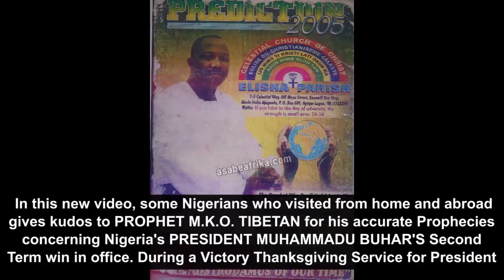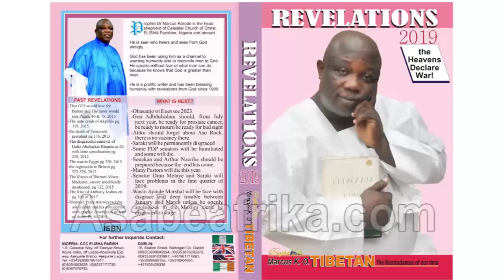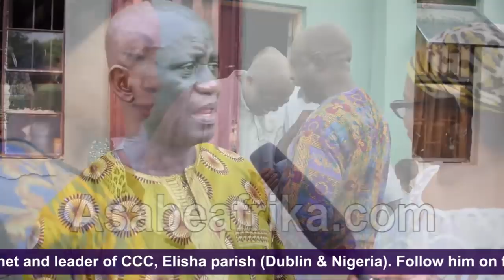Buhari's 2nd Term Prophecy: Nigerians give Kudos to Prophet MKO Tibetan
In this new video, some Nigerians who came to worship with Prophet (Dr.) M.K.O. Tibetan on Sunday, March 3, during his 'Thanksgiving Service' for President Buhari's second term victory at Celestial Church of Christ, Elisha Parish, Lagos-Nigeria cathedral gave Asabe Afrika TV their honest opinion about the prophet and his gift of prophecy.

Some of them include business men, clergies, academic, politicians and staff of the Prophet's ministry who shared their opinion over the Prophet's gift of accurate prediction and why the country, Nigeria is lucky to have him around.

Prophet Tibetan who launched his new book, Prediction 2019 early in the year is the only Nigerian prophet who gave an accurate revelation that President Muhammadu Buhari of All Progressive Congress (APC) will beat his prominent rival and former Vice President of the Federal Republic of Nigeria, Alhaji Atiku Abubakar of People's Democratic Party (PDP) and return to office for a second term.

The prophecy generated issues in some quarters but reality has dwindled the bubble busts of issues in the public domain as the President was declared winner of the election by the Independent National Electoral Commission (INEC).

Some of the speakers equally spoke about the Prophet's new book "Revelation 2019" and it's impact for national socio-economic advancement.

Find out more in this new video.